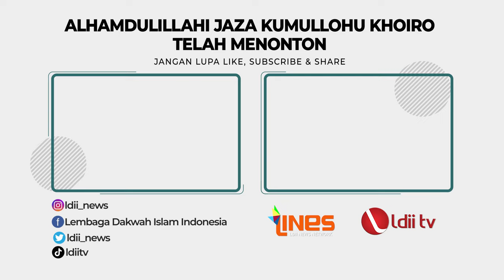LDII TV: Aster Panglima TNI dan LDII Sepakat Menjaga Stabilitas Negara Tanggung Jawab Bersama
Menjelang Rakernas 2023, DPP LDII berkunjung ke Asisten Teritorial (Aster) Panglima TNI Mayjen TNI Mochamad Syafei Kasno di Mabes TNI, Cilangkap, Jakarta, pada Kamis (26/10). Mayjen TNI Syafei mengatakan, Ormas Islam memiliki peranan penting dalam menjaga stabilitas negara. Karena hal itu menjadi tanggung jawab seluruh komponen bangsa.

“Negara ini sangat membutuhkan peran serta seluruh komponen negara terutama Ormas keagamaan dalam hal ini LDII untuk ikut bersama-sama dalam rangka mensejahterakan rakyat dan memperkuat kedaulatan negara,” ungkapnya.

Facebook : Lembaga Dakwah Islam Indonesia